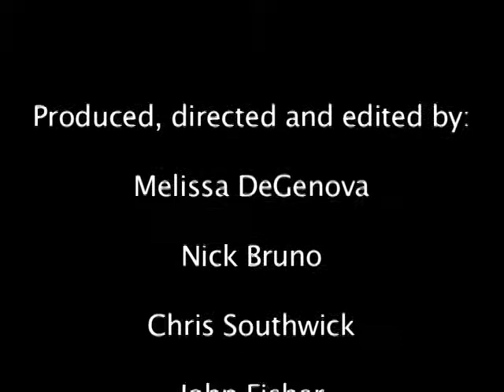3666 1 TurtleTime